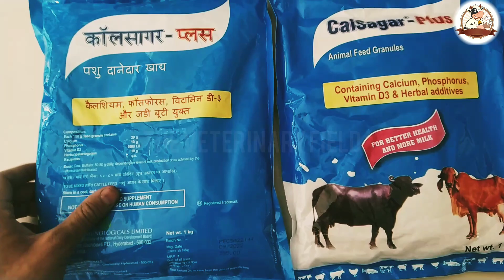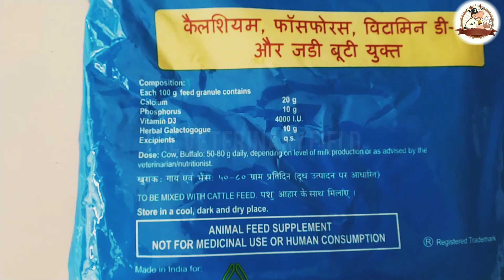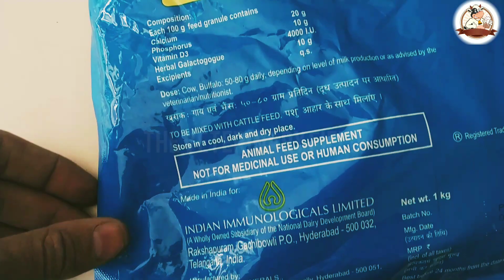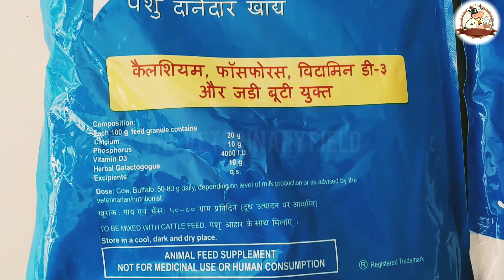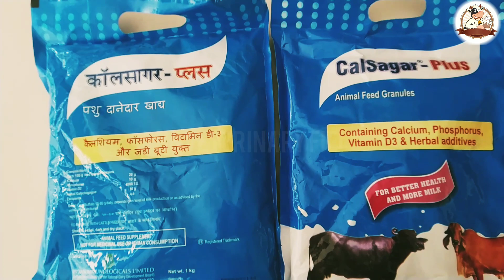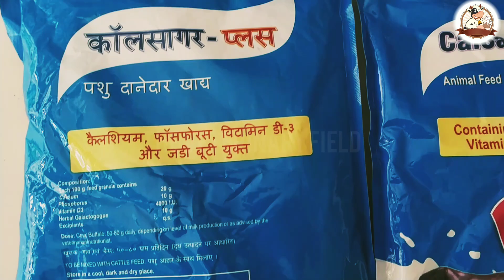पशुओं में दूध बढ़ाने के लिए दानेदार पाउडर Calsagar plus powder! latest video